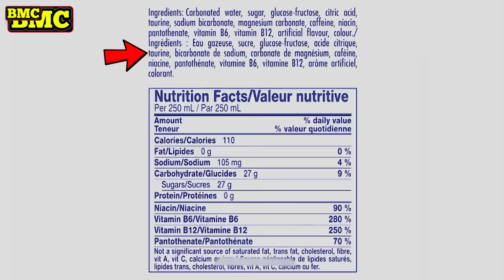Top 10 powerful dogs in the world | When Dogs revealed their superpowers | dog videos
When Dogs revealed their superpowers | dog videos | interesting facts in Telugu | Telugu facts
Dogs are one of the most popular pets in the world, and for good reason! They are loyal, loving, and playful companions. Dogs come in all shapes and sizes, from tiny Chihuahuas to giant Great Danes. There is a breed of dog out there to suit everyone's lifestyle and personality.

Dogs are also incredibly intelligent animals. They can be trained to perform a variety of tasks, from simple obedience commands to complex tricks. Dogs are also used for working purposes, such as herding livestock, detecting drugs and explosives, and assisting people with disabilities.

Of course, dogs are more than just working animals. They are also beloved members of our families. They provide us with companionship, unconditional love, and endless support. Dogs make our lives better in so many ways.

Here are some of the things that make dogs such special creatures:

    They are loyal and loving companions. Dogs are pack animals, and they see their human families as their pack. They are fiercely loyal and protective of their loved ones.
    They are playful and energetic. Dogs love to play fetch, go for walks, and run around in the park. They are always up for an adventure.
    They are intelligent and trainable. Dogs can be trained to do a variety of things, from simple obedience commands to complex tricks. They are also very good at reading our emotions and responding to our needs.
    They are good for our health. Studies have shown that owning a dog can reduce stress, improve heart health, and increase physical activity. Dogs also help us to socialize and connect with others.

If you are thinking about getting a dog, there are a few things you should keep in mind. First, do your research to choose the right breed of dog for your lifestyle and personality. Second, be sure to adopt from a reputable shelter or rescue organization. And finally, be prepared to commit to providing your dog with a lifetime of love and care.